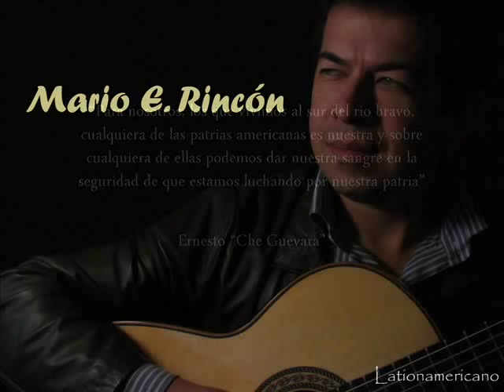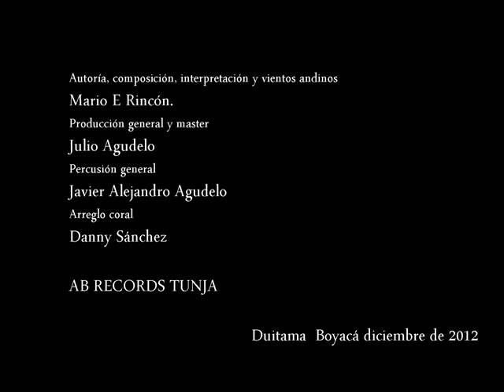MARIO E. RINCÓN - LATINOAMERICANO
LATINOAMERICANO
Bambuco
Autor y compositor
MARIO ENRIQUE RINCÓN ORTIZ

De norte a sur voy y vengo pues como el viento yo soy
Nunca me encuentro fronteras porque grande es mi nación
/Soy latinoamericano y cualquiera es mi color/

Y me hicieron de maíz los dioses que me crearon
De árbol, de rio y barro, de monte, sangre y sudor
Y Forjaron con dolor, el fuego que aquí les traigo
La misma luz de los astros que iluminan mi canción.

Yo nací entre las cadenas, y aún entre cadenas voy
Pero tengo el alma libre, como la de un picaflor
Soy latinoamericano, y libre es mi corazón
Soy latinoamericano, y libre tengo el corazón

Voy por el mundo cantando las penas que traigo yo,
Pero bailan con mi llanto, ritmo del alama y calor
Soy latinoamericano y llevo un pueblo en la vos
Soy latinoamericano y traigo un pueblo en la vos